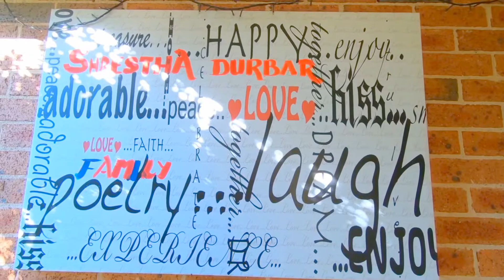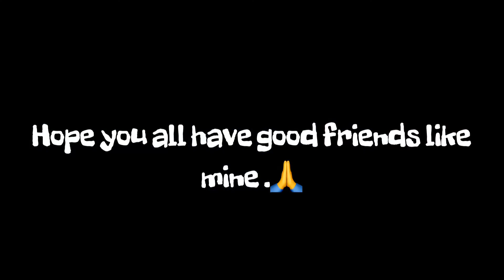Catch up with friends after Quarantine.